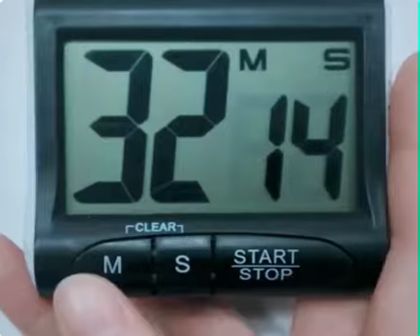Temporizador de cocina